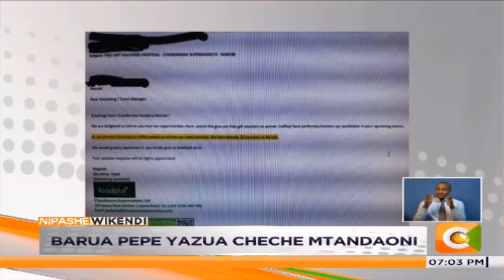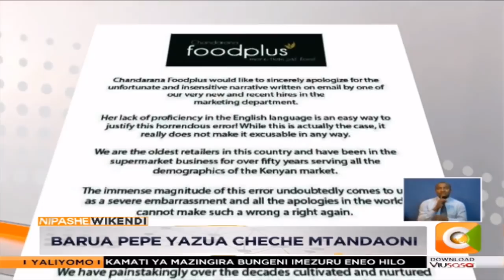Duka la Foodplus lakashifiwa kwa ubaguzi wa rangi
Barua pepe yazua cheche mtandaoni
Ilikuwa inafafanua wateja wanaowalenga